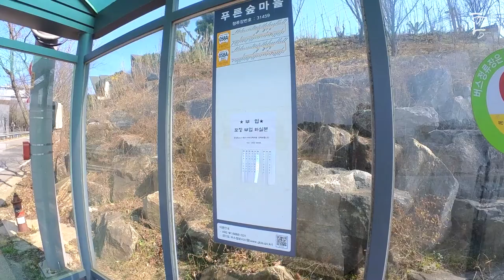경기 북부 전원마을에 대한 편견, 여기서 싹~! (마을답사 065)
주소: 파주시 문산읍 운천리 (운천4리마을회관)

[BGM]
Ikson - Walk
Ikson - Sunkissed